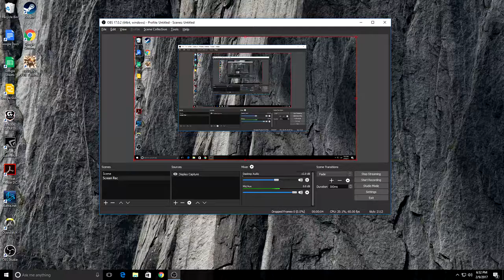Resident Evil Pt.5! Lord of The Flies leaves gives me HEART ATTACK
I have heart problems now. Grab some popcorn, turn those lights off, and get ready for some grandma/bug action. All the scares you need for a night of terror. VOLUME WARNING.